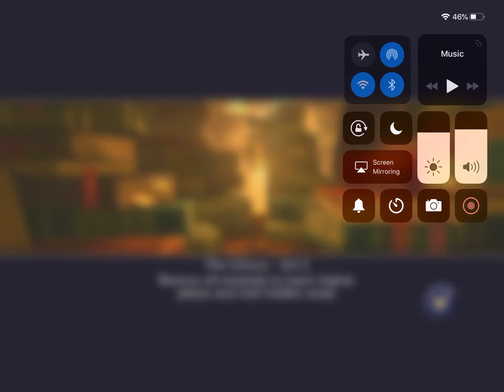Getting the Green rainbow gem in a trance! (Castle of illusion the library act 2)